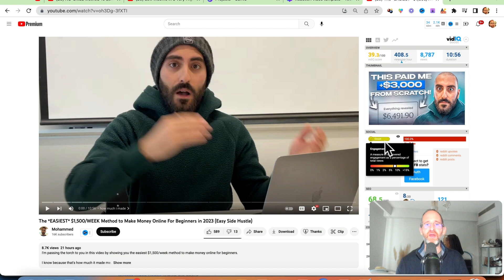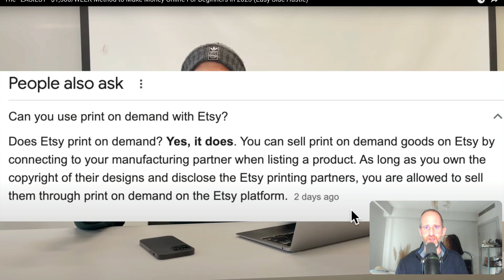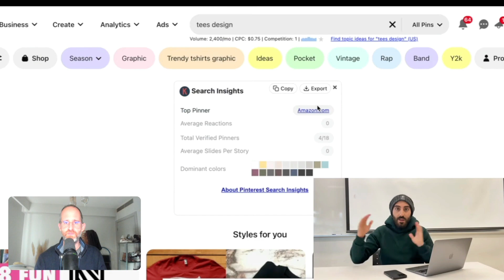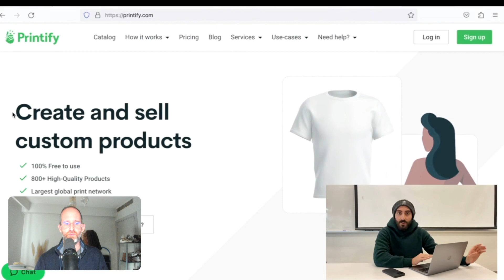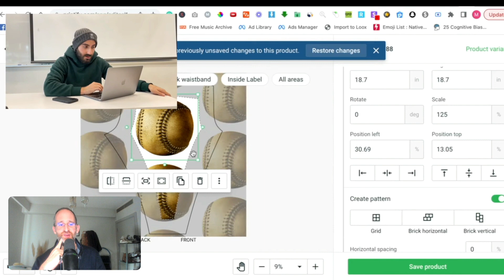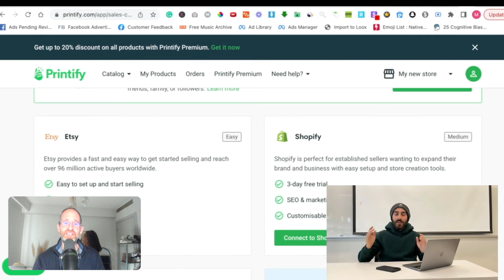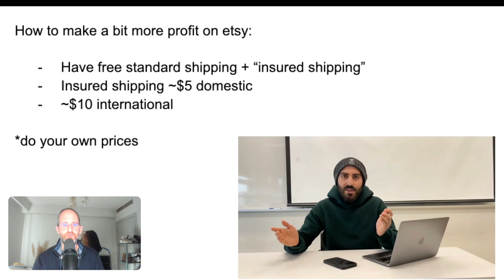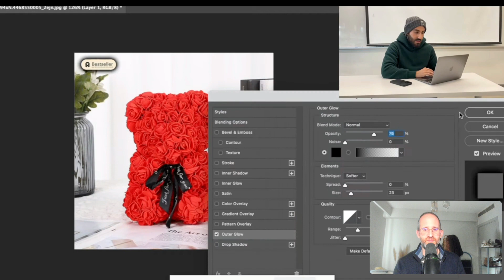The EASIEST $1,500/WEEK Method to Make Money Online For Beginners in 2023 Easy Side Hustle |Mohammed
Today I'm reacting to: The *EASIEST* $1,500/WEEK Method to Make Money Online For Beginners in 2023 (Easy Side Hustle) | Mohammed